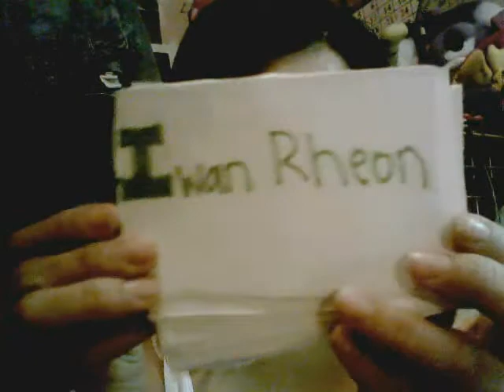Things I Love...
Don't pay any attention to the 365 Day Challenge part! :)

Song: Happy Again - Iwan Rheon